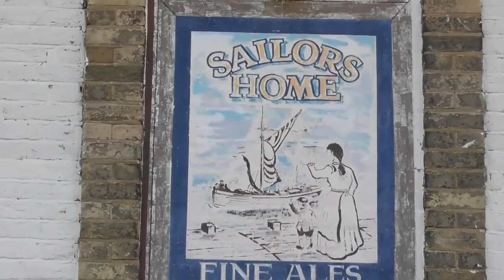129. Norfolk Broads - Could I get the Swamp Duck up this River? The Boating Adventure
In this video I make a visit to the Norfolk Broads and complete the Bungay Loop on the Swamp Duckling.